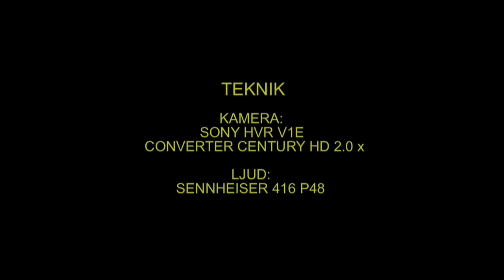BERGFINK Brambling (Fringilla montifringilla) Klipp - 935 S/U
Bergfink. Västmanland 30-November 2012, Brambling in Sweden,  AROS FILM Fotograf: Gunnar Fernqvist.